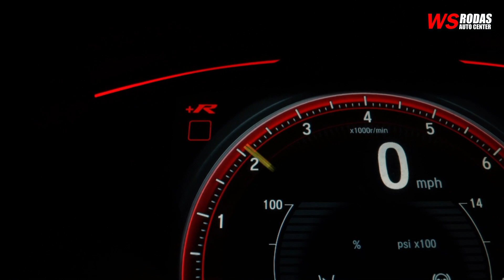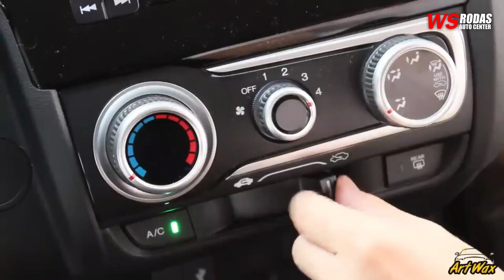Polícia Civil prende suspeito de feminicídio em Maria da Fé, MG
Homem foi capturado após seis dias de buscas; vítima foi encontrada morta pelos filhos
Veja na reportagem!